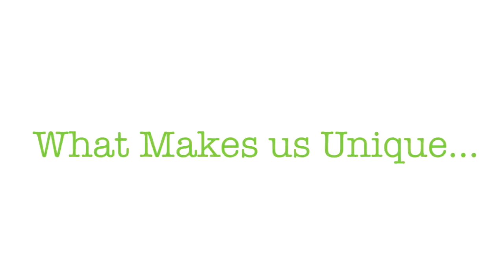Stan Banks Photography Company Profile HD)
1st Place Winner of 2013 Cheyney University Business Plan Competition!